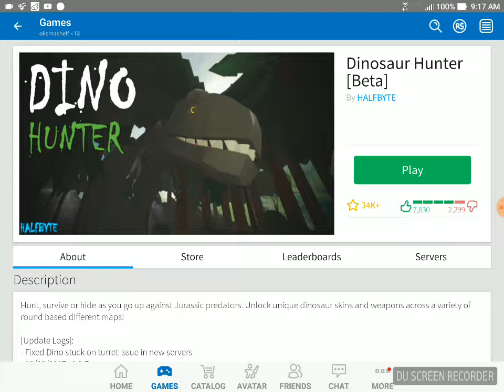Dinosaur hunter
Sorry I did not get to finish